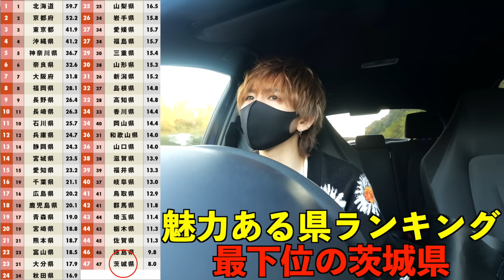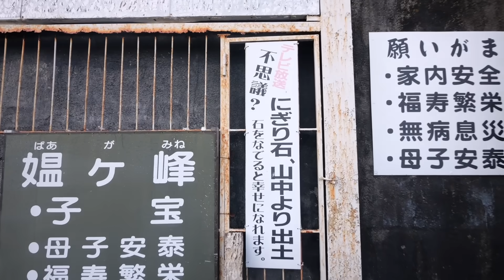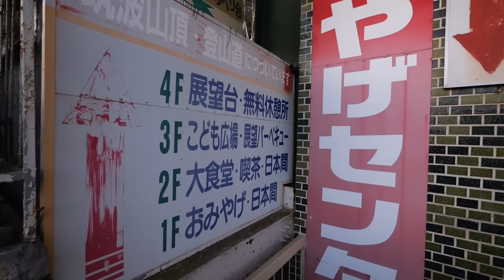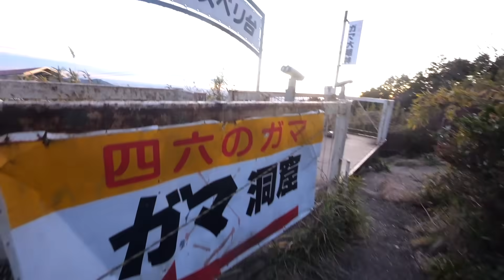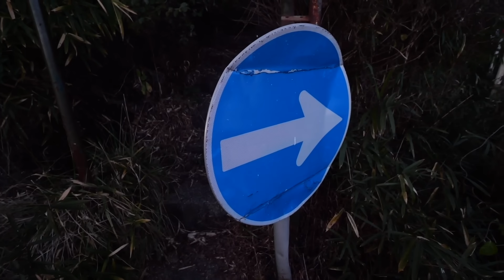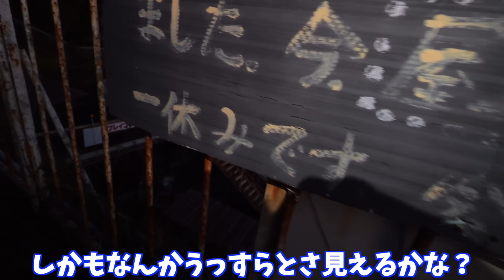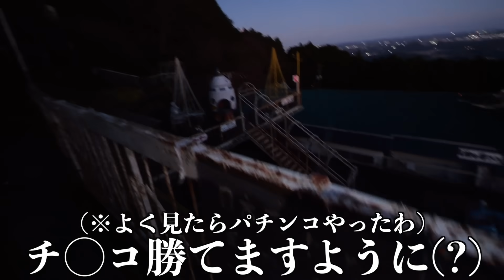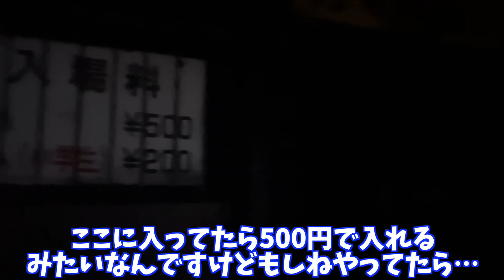【廃墟遊園地】日本一不気味な遊園地に行ったみた。(茨城県 ガマランド)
▼TVアニメ主題歌
「組長娘と世話係」OPテーマ「未来のヒーローたちへ」配信開始！